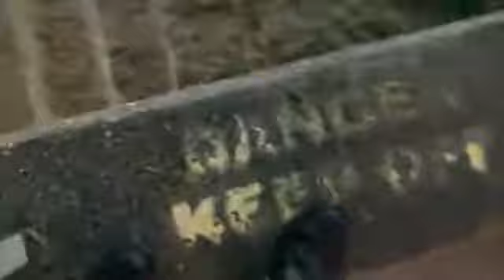Jaywick Abiss 8 12 2020